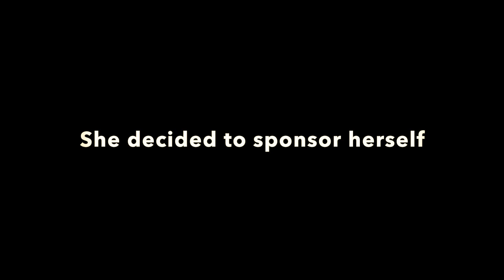RuPaul Drag Race All Stars 5 Canada and Uk - The Ivy Rose Show Episode 1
The Ivy rose Show is a brand new YouTube show hosted by Blackpool Royalty,
Miss ivy rose keeps you up to date with all the HOT GOSS.  Every episode you guys get to get involved by sending her questions with a segment called ASK ME ANYTHING (super inventive)
So sit back relax and enjoy as this drag queen serves to you a full table of British High Tea